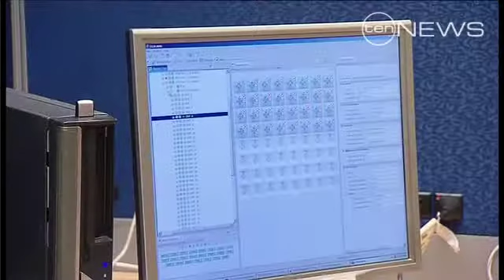PM Pushes NBN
Prime Minister Julia Gillard has personally stepped in to try to usher National Broadband Network legislation through Parliament.